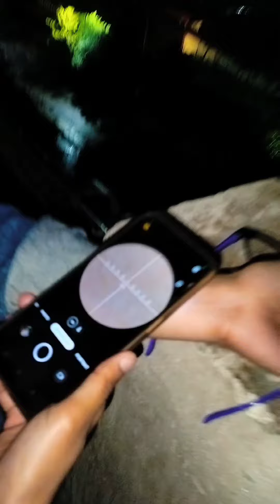Light Gone in Medical College 💡👻🥼🏥Mbbs🥼Shkmgmc🏥girlsrocks🥳😉timepass🤩😂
light gone Mbbs Shkmgmc girlshostel masti timepass dancing😂